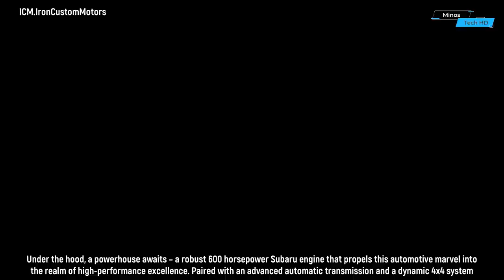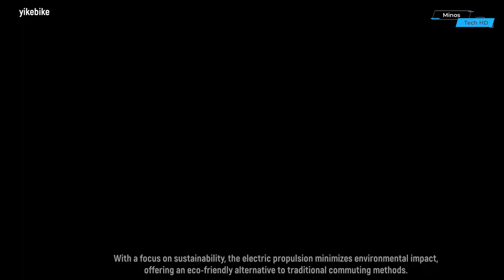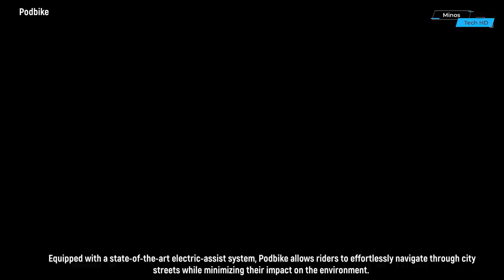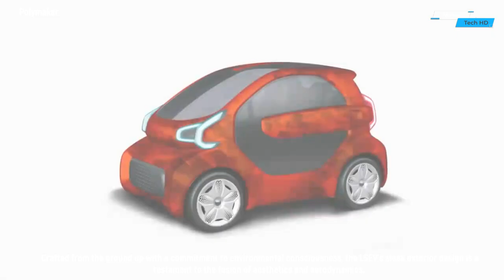Personal Transport Vehicles of The Future On Another Level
In this captivating video, explore the cutting-edge innovations and futuristic designs of personal transport vehicles that are set to redefine the way we move. From sleek and efficient electric scooters to groundbreaking flying cars, witness the next generation of transportation solutions that push the boundaries of technology. Join us on a journey into the future as we showcase these remarkable vehicles, highlighting their advanced features and revolutionary concepts. Get ready to be amazed by the ingenuity behind the Personal Transport Vehicles of The Future, taking mobility to an entirely new level.

00:00 - WalkCar
00:48 - motorcycle
01:27 - Project Quanta R
02:07 - iWheel
03:01 - YikeBike
04:01 - Ryno motorcycle
04:54 - Podbike
05:49 - LSEV - 3D Car